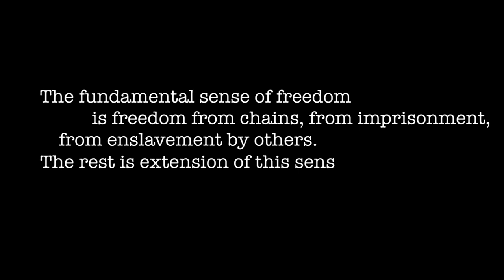The Prisoners of the Past and the Present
Fingerprint Project @ The Prisoners of the Past and the Present - MACE - Estonia